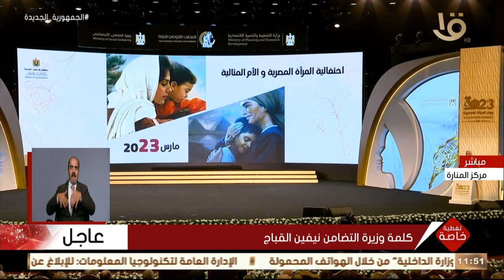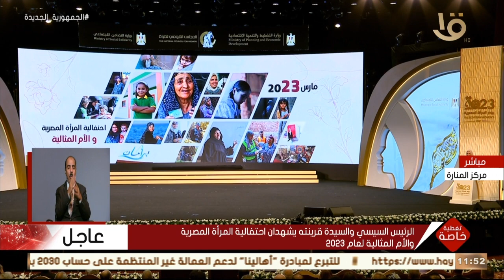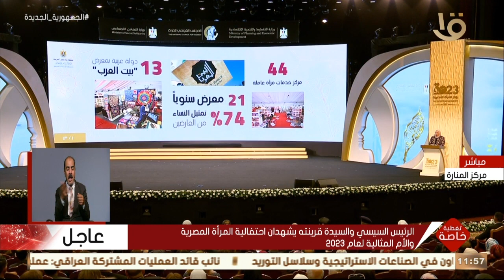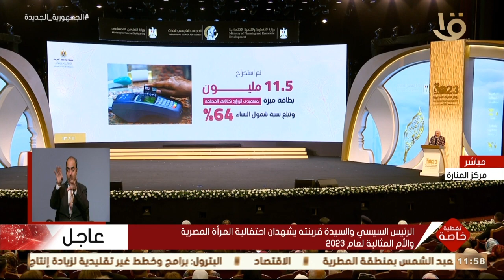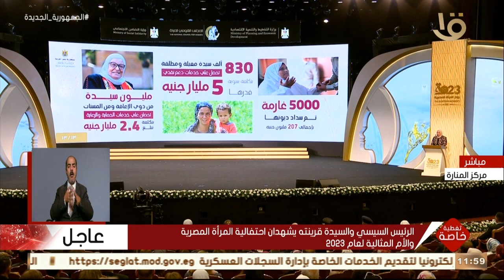كلمة وزيرة التضامن الاجتماعي نيفين القباج خلال احتفالية المرأة المصرية والأم المثالية لعام 2023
تغطية خاصة | كلمة وزيرة التضامن الاجتماعي نيفين القباج خلال احتفالية المرأة المصرية والأم المثالية لعام 2023 بحضور الرئيس السيسي والسيدة قرينته